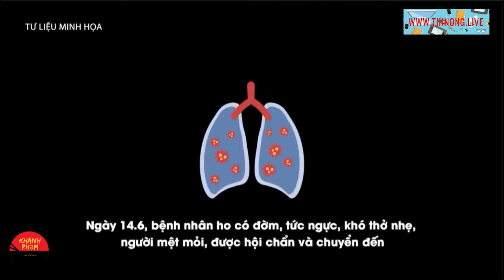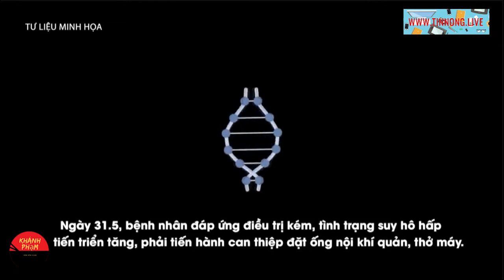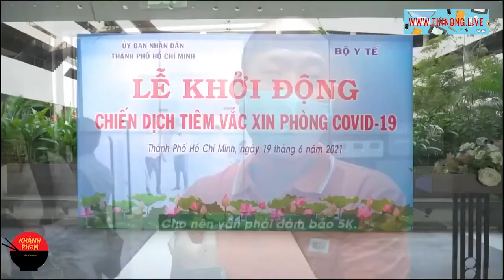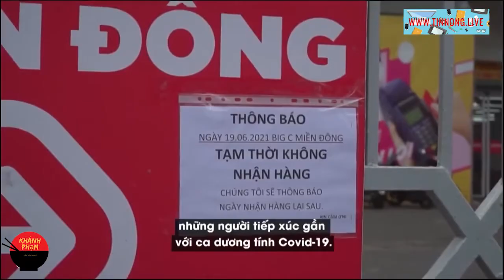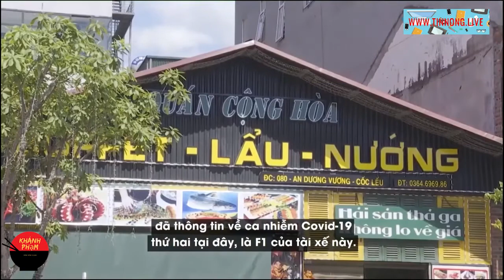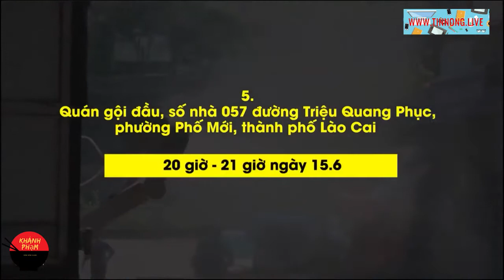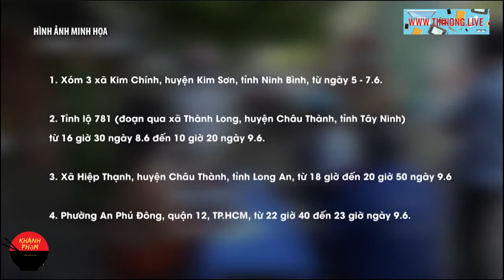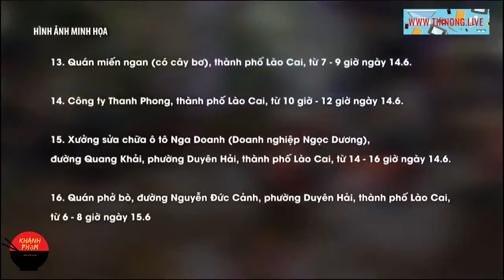Tp.HCM ra chỉ thị 10: Dừng Taxi,Xe công nghệ,buýt,chợ tự phát,không tụ tập 3 người